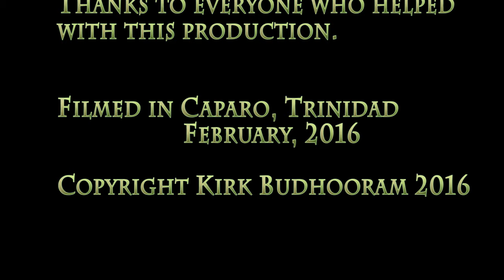Beesah and Quitos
They will take you far but may never bring you back.
What happens when a hunter is led astray by his dogs into a forest, which is preying on him.

Filmed by Kirk Budhooram
Filmed in Trinidad & Tobago, W.I.
2016